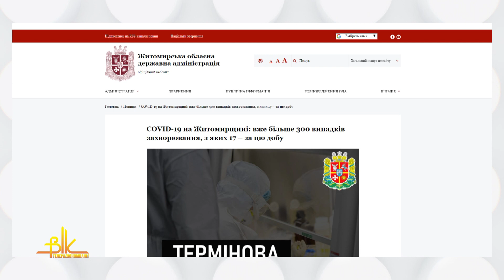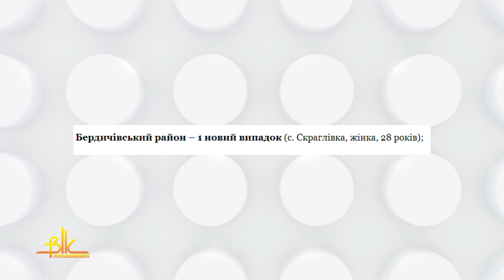Covid-19 у Бердичеві та районі: 22 квітня – ще 11 випадків